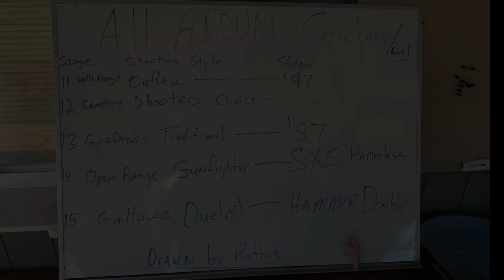Razorback Red All Around Cowboy Wartrace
For our November mid-month match, we introduced a unique category called "All-Around Cowboy." Participants shot a variety of styles, using different types of shotguns, all randomly drawn from a hat. Everyone shot the stage with the same style and shotgun type for that round.

The shooting styles included Traditional, Duelist, Gunfighter, and Outlaw, while the shotgun types featured the 1887, 1897, external hammer double, and internal hammer double models.

This match was an absolute blast, and everyone who participated had a fantastic time!